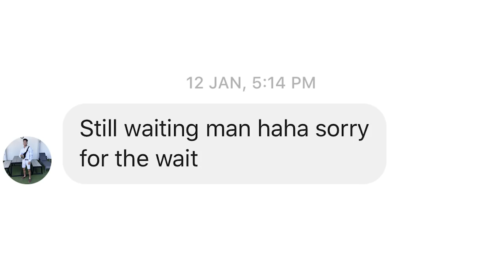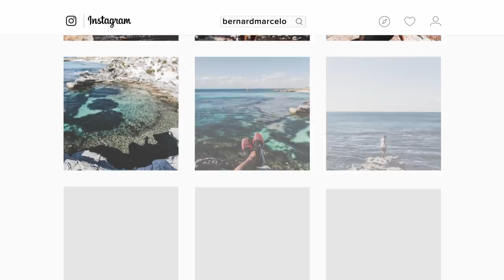THE NIGHT I MET POST MALONE - SHORT FILM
- For Merchandise and Lightroom Presets!

This is how I met Post Malone...